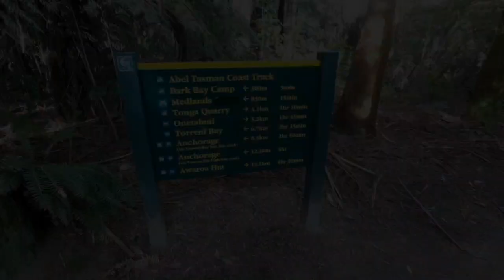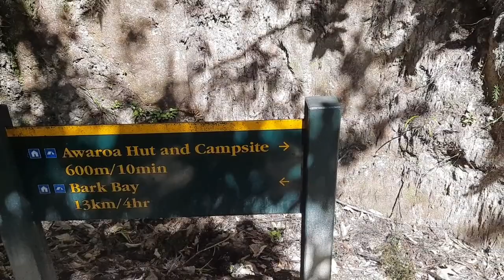Abel Tasman Coast Track, day 3 & 4 😍🏝 New Zealand Great Walk